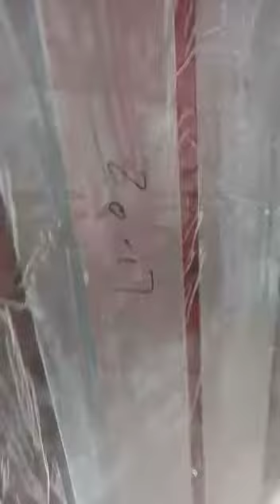SYED STEEL DOORS FOR HOME CHENNAI 7010317505